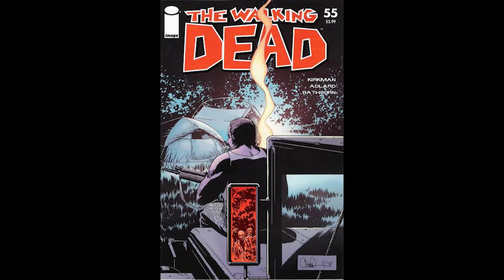The GeekLab l The Walking Dead l 6x04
Nuestra reseña del capítulo, nuestra sección de la tinta a la pantalla en la cual hablamos de Morgan y la comparación de su versión de tinta. Nuestros momentos favoritos y mucho más

Hola somos "The Geek Lab", un canal de Youtube que te va a traer todas las reseñas de tus series y películas geek favoritas, programas especiales donde analizaremos serie VS cómic y más!!